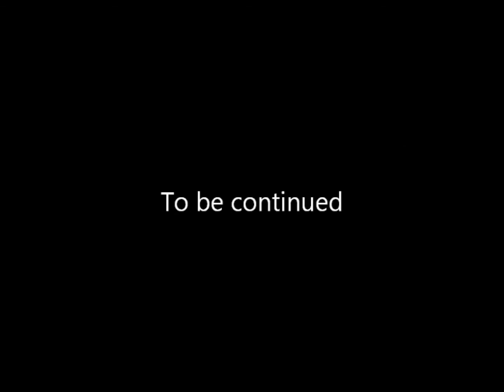back to the future history project part 1 of 4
history project on the 1970 UW madison bombing